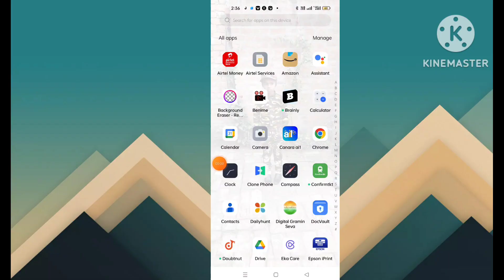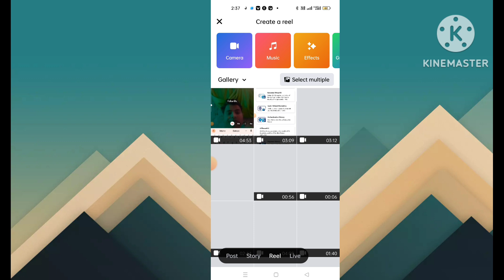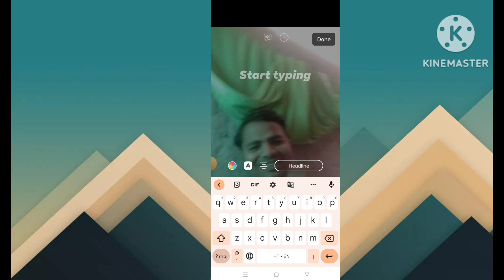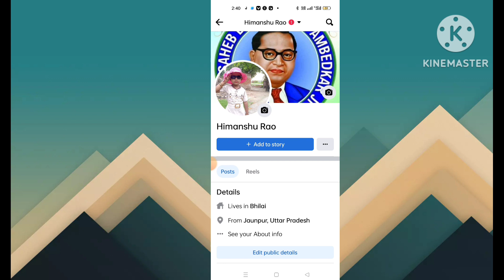How to Create Facebook Reel ||फेसबुक रील कैसे बनाएं||2023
How to Facebook Reel

How to Facebook Reel  2023

Facebook par Reel make

Facebook Reels kaise banate hai 2023

Facebook par Reel kaise create kare

Facebook reels download

Facebook se Reels kaise download kare

रीलों के लिए डिफ़ॉल्ट ऑडियंस के रूप में सेट करें

Facebook par Reels kaise banaye

फेसबुक रील्स पेमेंट

Facebook Par Reels Se Paise Kaise Kamaye

फेसबुक रील्स डाउनलोड 2023

Facebook Reels

फेसबुक रेल 2023

Facebook reels Video kaise banaye

Facebook Reel banane sahi tarika

About This Video:-👇

मेरे प्रिय यूट्यूब फैमिली मैने आपको इस वीडियो में फेसबुक पर रील कैसे बनाए उसके बारे में बताया हूं।. …...

Material Used By Me:-👇

 WeCool Bluetooth Extendable...:-👇

 Stookin® Chroma ग्रीन बैकग्राउंड...:जेड👇

 Vrjtec ब्लूटूथ स्मार्टवॉच वायरलेस...:जेड👇

 Safran Morpho Icons MSO 1300 E3...:-👇

 SanDisk Cruzer Blade 32GB USB...:-👇

GO SHOPS K1 Wireless Bluetooth...:-👇

👉 Likes 👍🏽